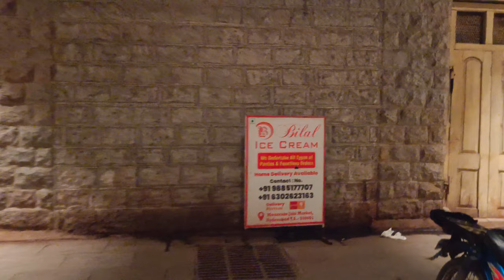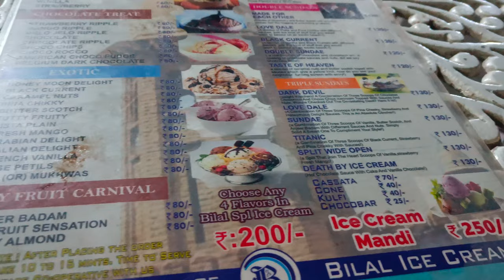Clock tower 🗼, Nampally/Hyderabad, Best icecream 🍦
You can find best icecream in this place.
If you're searching for Turkish ice cream this is the right place.